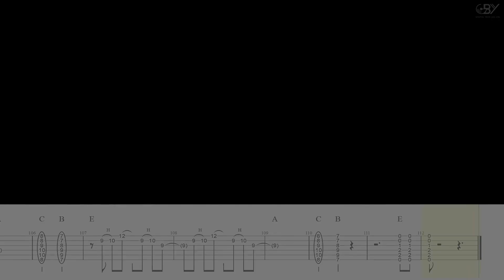มอเตอร์ไซค์รับจ้าง - LOSO [ Guitar Cover ]โน้ต-เพลง-คอร์ดแทปEasyLearnMusicApplication